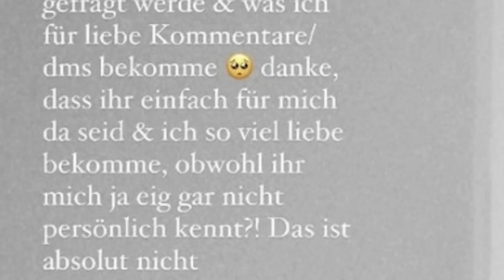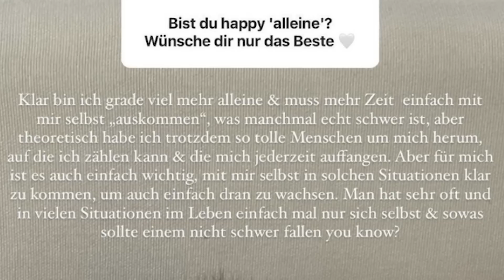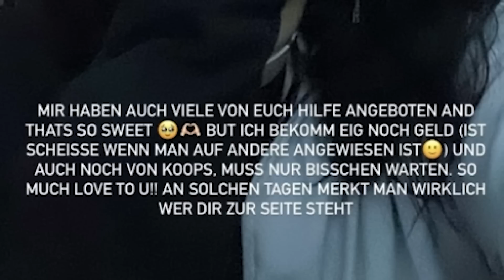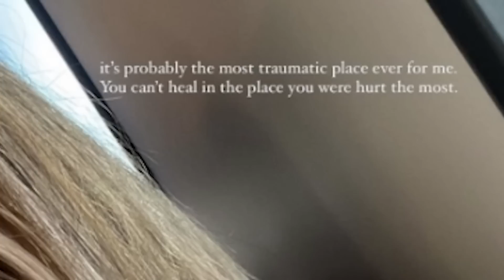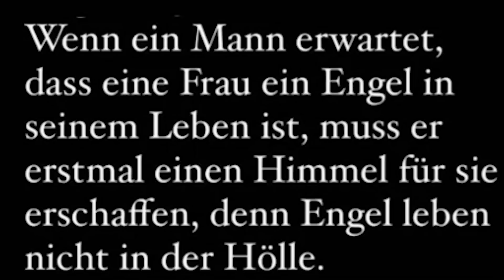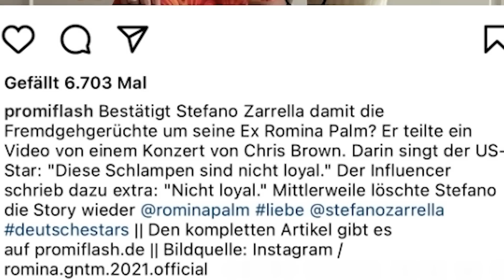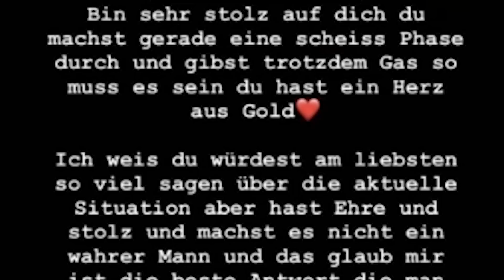FREMDGEH- GERÜCHTE bei EX - PAAR Stefano und Romina! 😳